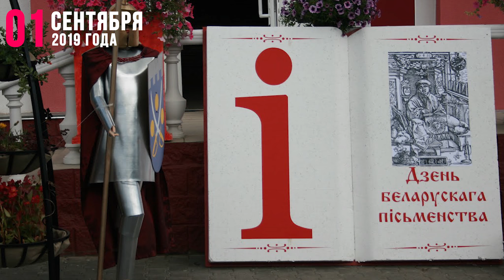Какой сегодня праздник на календаре 1 сентября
Поехали!
В мире в этот день празднуют:
Буквы разные писать тонким пёрышком в тетрадь - день знаний
День работников нефтяной, газовой и топливной промышленности (День нефтяника)
День государственности Кабардино-Балкарской Республики
День озера Байкал
День независимости Республики Узбекистан
День белорусской письменности
Фекла Свекольница в народном календаре. На Руси свеклу употребляли с древних времен — как белую, так и красную
Знаменательные события
1910 год Открылась первая русская фабрика граммофонных пластинок - Апрелевский завод грампластинок
В 1919 Открылась первая в мире Государственная киношкола, ныне известная как Всероссийский государственный институт кинематографии им. Герасимова, ВГИК
В 1939 году Началась Вторая мировая война
1964 Впервые на телеэкране появилась передача «Спокойной ночи малыши!»
1956 год Надежда Чепрага, молдавская советская эстрадная певица
В 1958 родился Сергей Гармаш советский и российский актер театра и кино, Народный артист России
В 1971 году Геннадий Бачинский российский радио- и телеведущий, продюсер
1973 — родился Сергей Бобунец, российский музыкант, лидер группы «Смысловые галлюцинации»